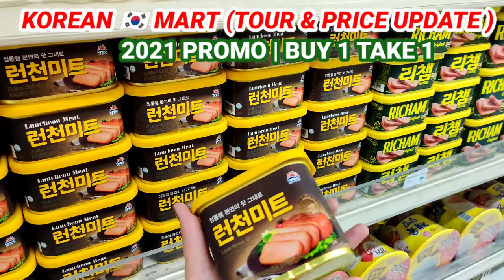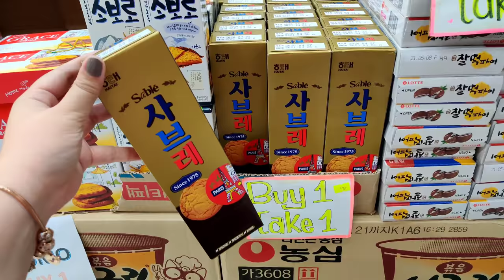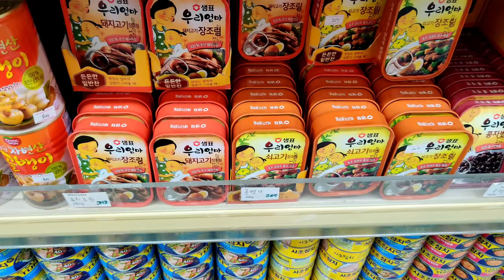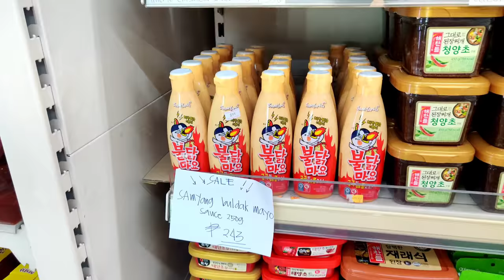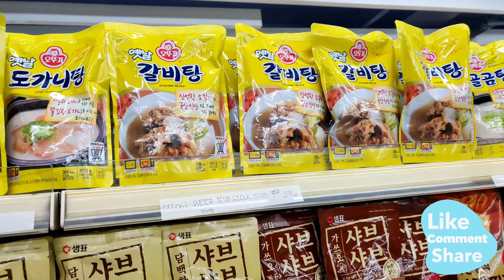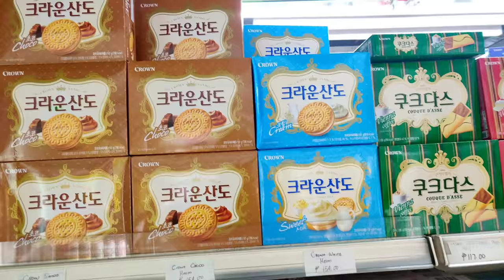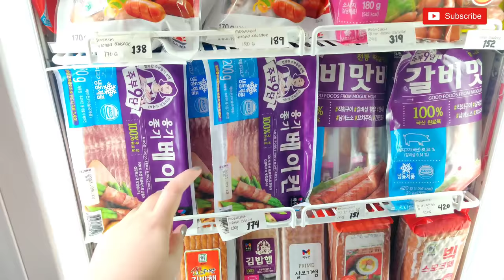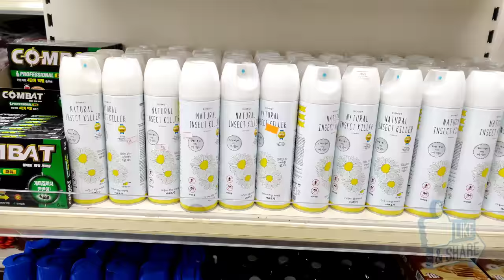KOREAN MART 2021 SALE | BUY 1 TAKE 1 & Up To 70% OFF (Pinakamura Na!) | Mommy O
Daming sale! Daming Buy1Take1 | No More Korean Food Cravings! Di mo na kailangan pumunta pa ng Korea para matikman ang mga pagkain na napapanuod mo sa fave koreanovela mo.

1. NoSkipAds - Kindly please watch atleast 1 video advertisement